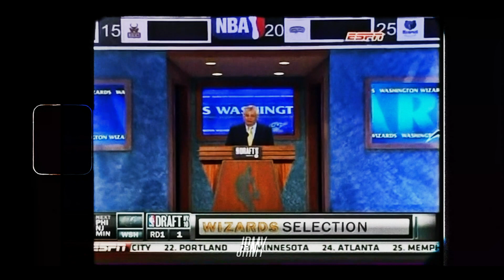John Wall Mix - "Real Shit"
John Wall Mix - "Real Shit" (ROCKETS HYPE)